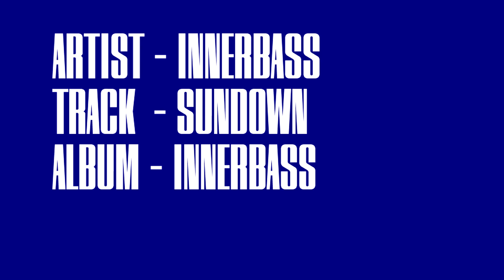Innerbass - Sundown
Track 06 from the Innerbass album released in 2003.